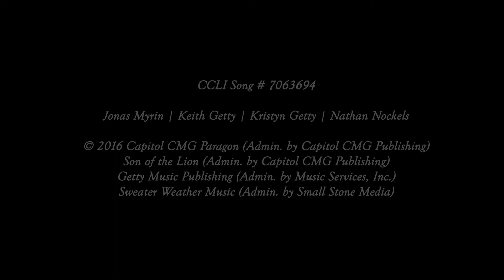John 13 - Judas